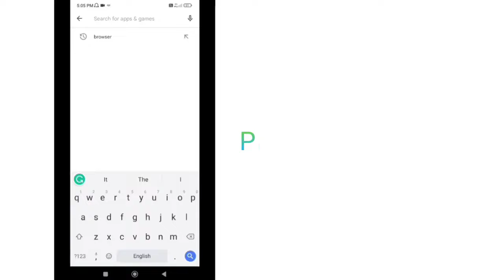My private web browser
You want private web browser, No advertisement browser, safe browser to try brave private web browser.best alternative private web no ads browser.

This video is made only for Entertainment & Educational purposes only.

                                   I welcome you all to my SMOKER'S YouTube channel, It's not a cigarette SMOKER, Environmental SMOKER'S. All types of videos like Technology, Cinema, Spiritual, Greetings, Condolences, etc are posted on my channel as per trending and subscribers' preferences. Maybe if you think my video is fast please reduce the speed of your video. Please give your support to SMOKER'S YouTube channel.

                                      Sorry, I will update..,

 SMOKER'S